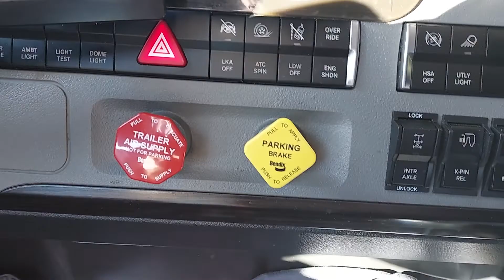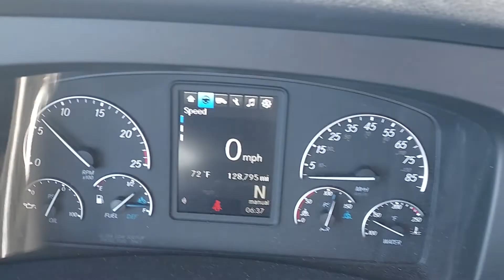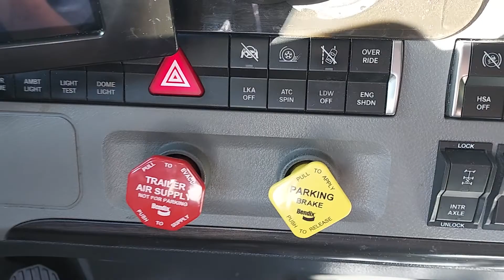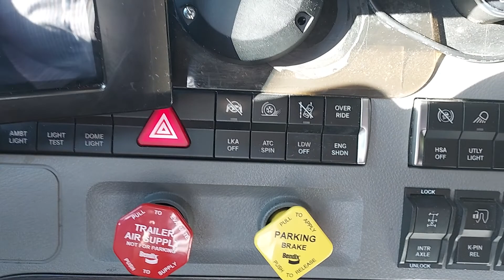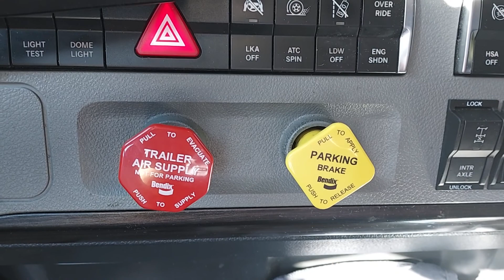Reason SEMI TRUCK Roll Away